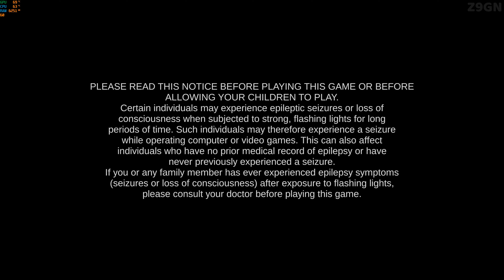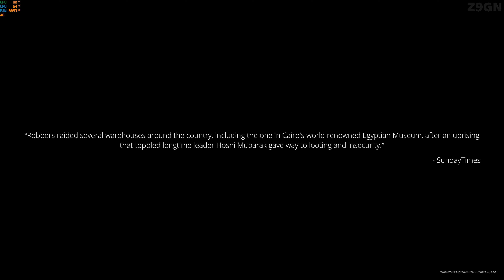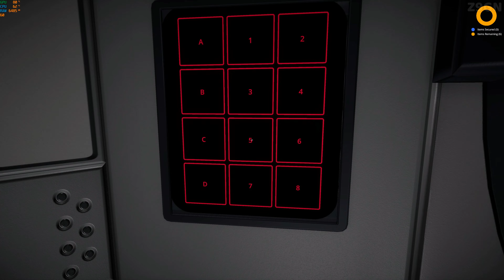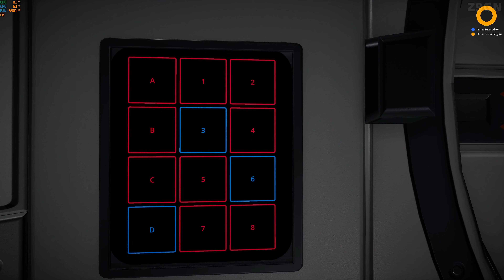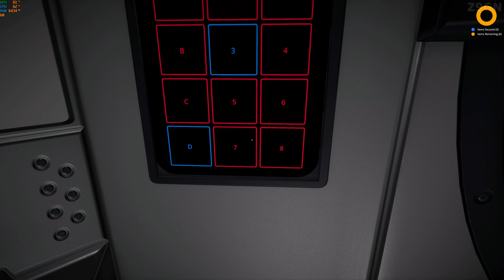LEGACY (DEMO) - A POST-APOCALYPTIC GAME IN SPACE SPECIFICALLY, A LIMITED NUMBER OF HUMAN SURVIVORS